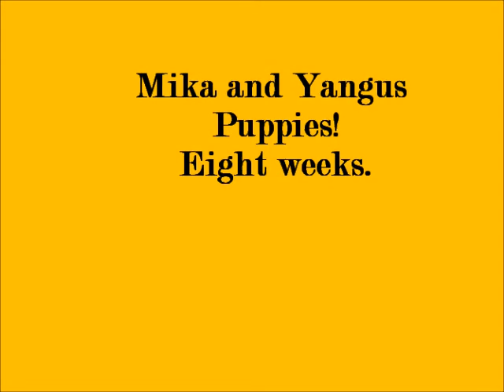Mika and Yangus pups ready to go!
Eight weeks. Happy, healthy, well adjusted and ready for you!